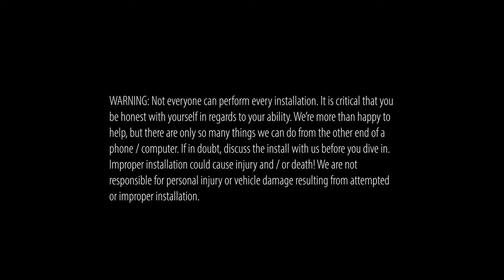ND1 Miata BBR Turbo kit Installation - All About Downpipes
Does your ND1 Miata crave boost? We can help with that! Join Kyle in this 7 part video series as we show you the step by step process of installing our BBR Turbo system onto an ND Miata.

In Part 3 of this installation series, Kyle discusses the carb compliant downpipe options for this kit, and shows how to fit and weld the factory CAT onto our BBR downpipe. (If you purchased a fully welded downpipes that includes the CAT, you probably won't need this video.)

Our ND1 BBR turbo system features easy installation with no drilling or changes to the fuel system. A custom 3071 provides lots of power headroom with fast response thanks to the twin scroll design and the ND's high compression. It's mounted to a tubular-style cast manifold for best flow and durability. Custom silicone intercooler pipes take the charge through an air/air intercooler to maximize density. The high flow downpipe mates up to a stock exhaust or a higher flowing alternative. Expect a gain of at least 60 hp and 60 lb-ft of torque with a stock exhaust. You can expect even more at elevation, as the turbo will make up for the lack of air density (if you add a boost controller). While a supercharger can do the same thing, it can only do so with a (more complicated) pulley change.

Flyin' Miata is the world leader in Miata performance. We offer a wide range of parts for all years of the Mazda MX-5 Miata.